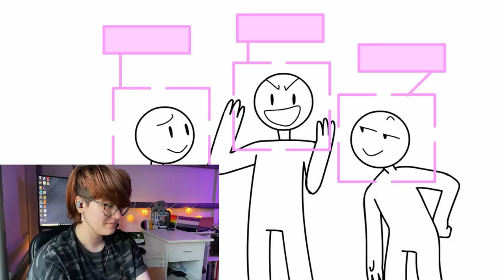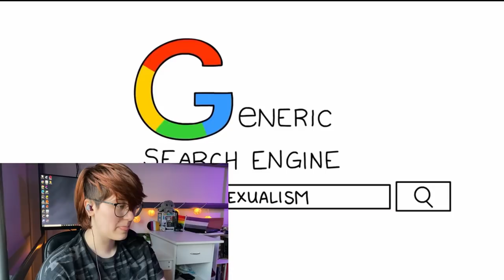Welcome To The AroAce Community Jaiden Animations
Today I’m going to be reacting to a coming out by jaiden animation. I’ve had a couple people tell me I should react to this because she coming out as aroace and that’s kinda what I talk a lot about on this channel. First off I’d like to say congratulations on coming out jaiden and welcome to the community. I love seeing more aroace rep and content creators so that being said let’s get into it!

Camera: IPhone 11
Stand: 62” Phone Stand/Selfie Stick
Lighting: GVM 2 Pack LED Video Lighting Kits

Redbubble: LynnSaga.redbubble.com